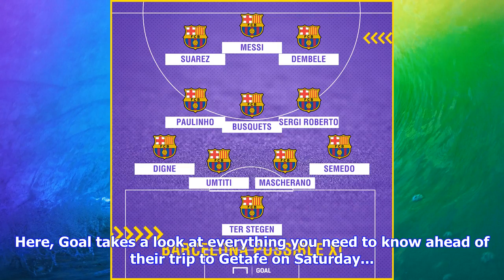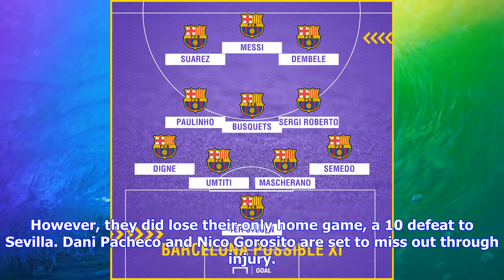Breaking News | Barcelona team news: injuries, suspensions and line-up vs getafe | goal.com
Barcelona team news: injuries, suspensions and line-up vs getafe | goal.com

Barcelona will look to extend their 100 per cent record in the Primera Division this weekend as they...